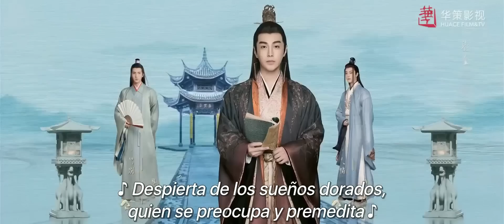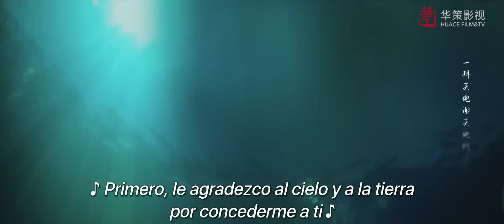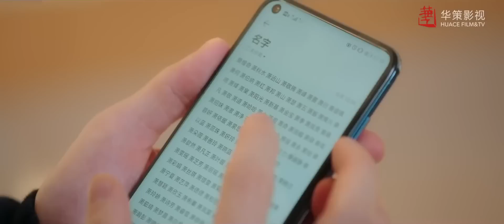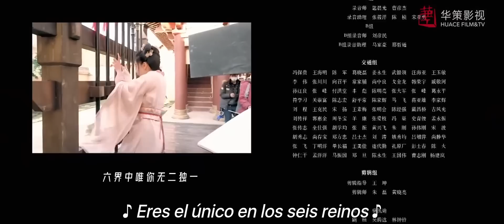【SUB ESPAÑOL】 ▶Drama: La Confianza - The Trust (Episodio 30)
⭐Drama: La Confianza - The Trust - 恩爱两不疑
También conocido como: "El Amor No Admite Dudas"

Director: He Zhenhua
Género: Drama, Romance, Época.
Número de episodios: 30
Reparto:
Song Yan Fei (Cecilia) como Xu Yu
Zhang Hao Wei como Xiao Jinyun
Li Jun Chen como Xu You Ran
Ma Li como Pei Xin Zhu
Cao Jun Xiang como Xiao Jing Ming
Yu Bo como Xu Ding
Lin Zilu como Bao Jian

Sinopsis:
Para consolidar el poder imperial, el emperador Xiao Jinyun elige como su reina a Xu Yu, la hija mayor del general militar Xu quien la crio como una hábil guerrera.
Durante una discusión, el emperador y la emperatriz caen al agua y terminan intercambiando cuerpos.
En el proceso de asumir la identidad del otro, empiezan a comprenderse. La pareja trabaja junta para resolver una serie de posibles conspiraciones y su corazón se abre al del otro durante el camino.